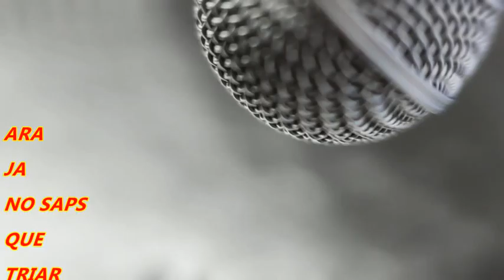Natros, 1986 - 2016 Senzillament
Taller audiovisual Grup Cultural Club
Sense subvencions
Sense graciosos de torn ni cracks de barri
Anònimament fent ambient i deixant història!!
Diferències evidents!!
Des de l'Alt Empordà al Món!!!